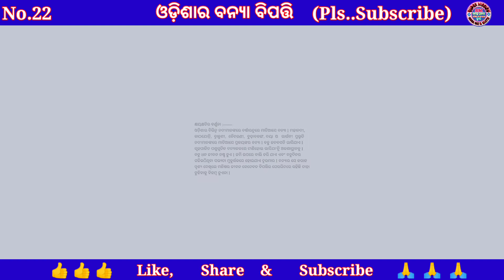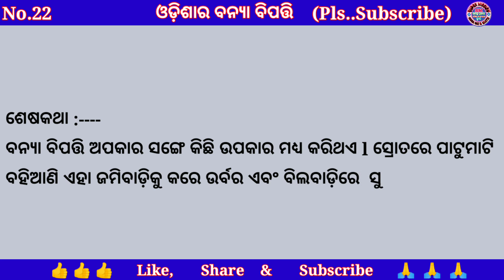ଓଡ଼ିଶାର ବନ୍ୟା ବିପତ୍ତି ଓଡ଼ିଆ ରଚନା | Odishara Banya Bipatti Odia Rachana || Essay No 22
ଏହି ଭିଡ଼ିଓରେ ଓଡ଼ିଶାର ବନ୍ୟା ବିପତ୍ତି ଓଡ଼ିଆ ରଚନା ବିଷୟରେ  ଭିଡ଼ିଓ କରଯାଇଛି  l
 ଓଡ଼ିଶାର ବନ୍ୟା ବିପତ୍ତି :-
1) ଉପକ୍ରମ
2)  ବନ୍ୟାର କାରଣ
3) କ୍ଷୟକ୍ଷତିର ବର୍ଣ୍ଣନା
4) ସରକାରୀ ଓ ବେସରକାରୀ ସାହାଯ୍ୟ
5) ଶେଷକଥା

Odishara banya bipattiodiarachana
OdiaEssay Odisharara Banya